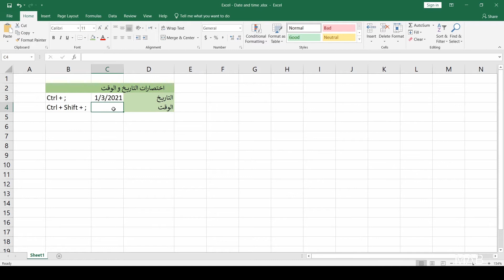Excel Tutorial | اختصارات ادخال التاريخ و الوقت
اختصارات ادخال الوقت و التاريخ  في الأكسل باستخدام
التاريخ:  Ctrl + ;
الوقت:  Ctrl + Shift + ;

 بناء على طلب عدد من المشتركين، تم انشاء 3 نماذج للتعرف و التحضير للأكسل ل3 مستويات مع دليل الإجابات في نهاية كل نموذج:

يمكنك التسجيل في الدورة المدفوعة التي تحتوي على قوالب التدريب الجاهزة لكل درس والحصول على المنتجات الرقمية وميزات إضافية من خلال الرابط:

:لدعم القناة
Thanks- ارسال دعم للقناة عن طريق زر ال

هل هناك موضوع تريد ان اغطيه في المستقبل؟